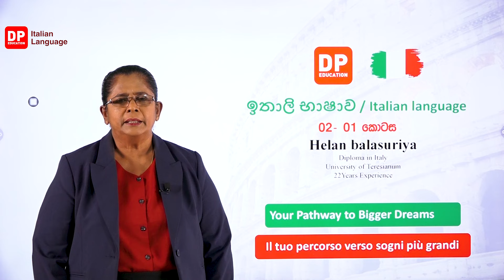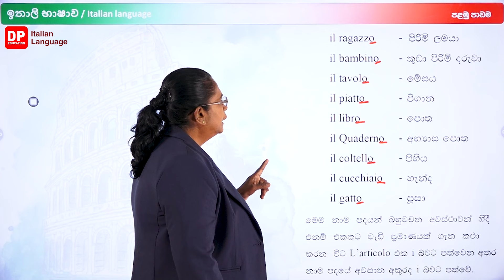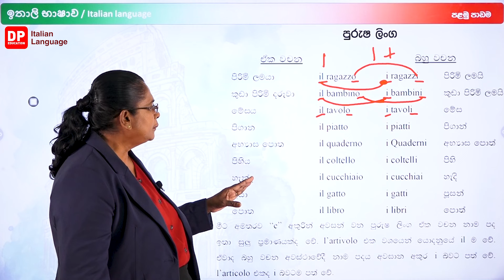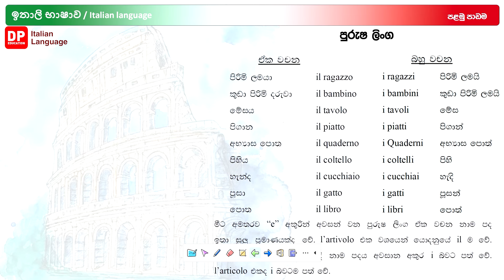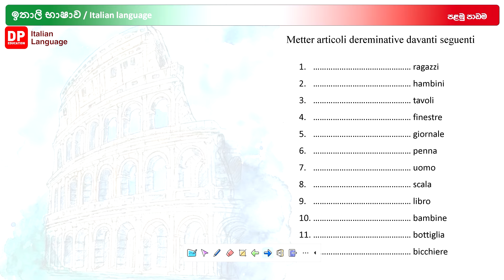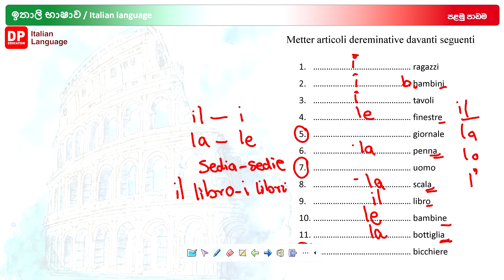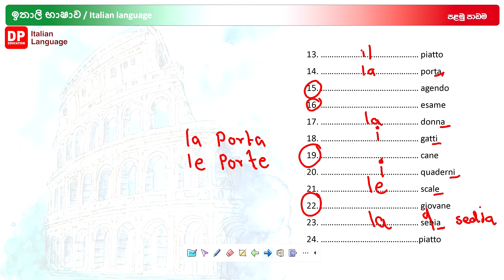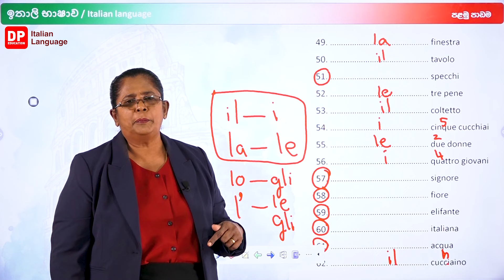ඉතාලි භාෂාව I වාක්‍යක කොටස් පිළිබදව විග්‍රහ කිරීම 02 - 01 කොටස